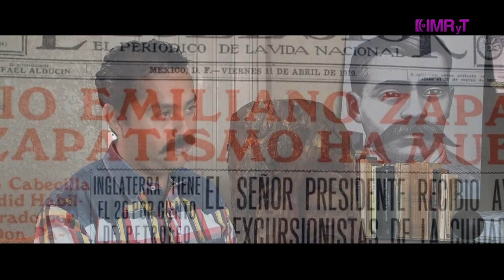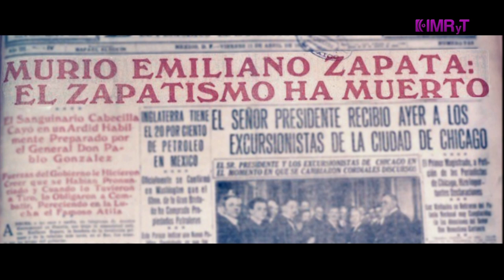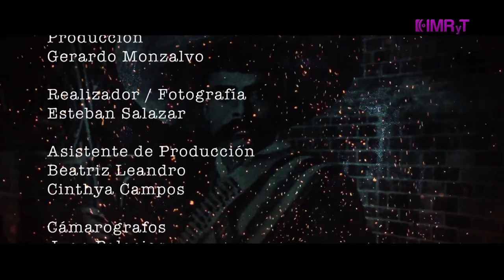Traición y Muerte Mini serie Zapata Cap 1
Este capitulo nos narra cronológicamente los sucesos que dieron muerte al
General Emiliano zapata. Así mismo se analiza el estado anímico del general y que pudo
haber influenciado en su decisión para acudir a la fatídica cita en la ex Hacienda de
Chinameca.  Se narran también las diversas historias que abordan las posibilidades en
torno a la no muerte de Zapata.